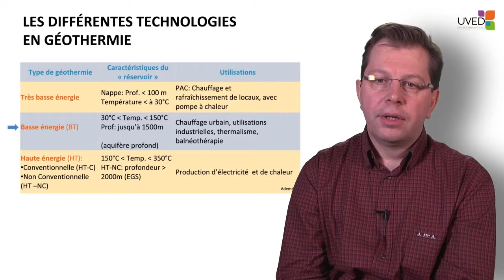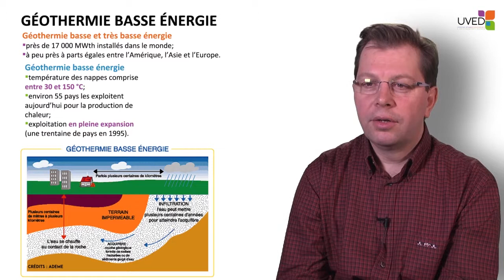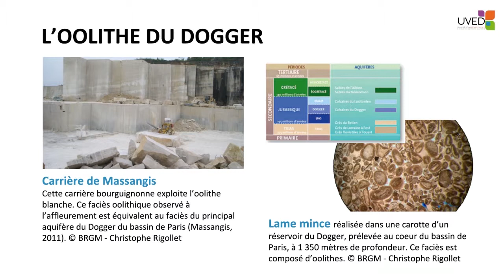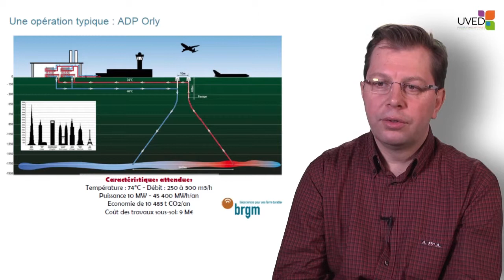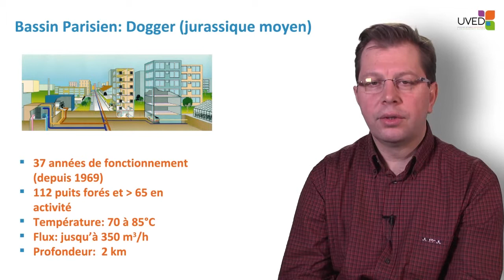La géothermie basse / moyenne énergie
Dans cette vidéo, Jean Schmittbuhl présente le principe et le potentiel d'exploitation de la géothermie basse et moyenne température, c'est-à-dire inférieure à 150°C, et l'illustre largement par l'exemple du bassin parisien.